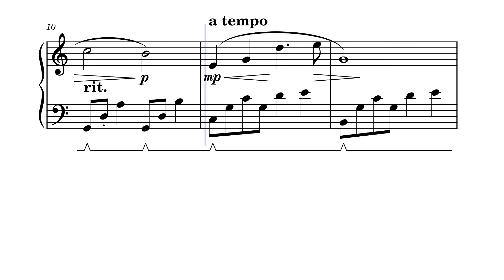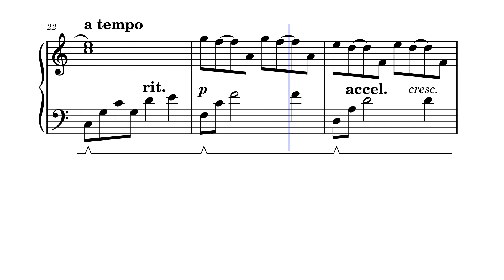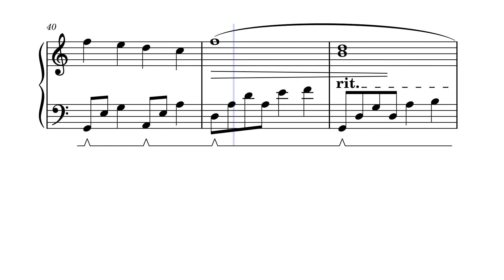Love Theme by Catherine Rollin sheet music, Noten, partition, partitura